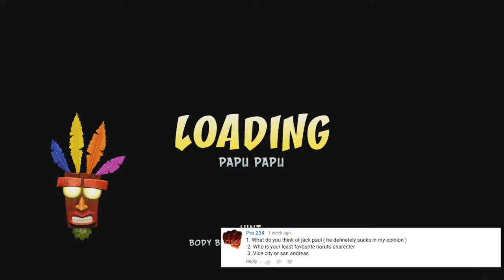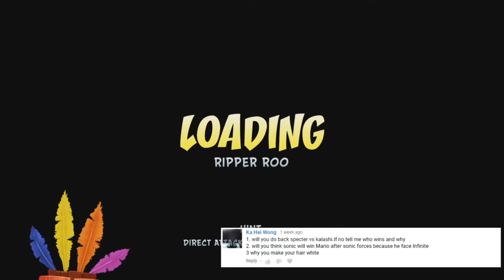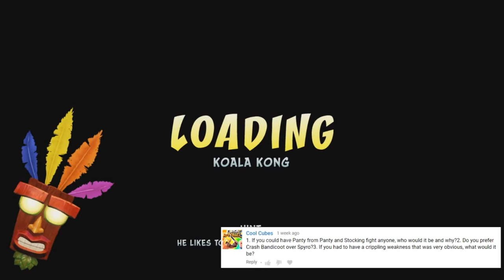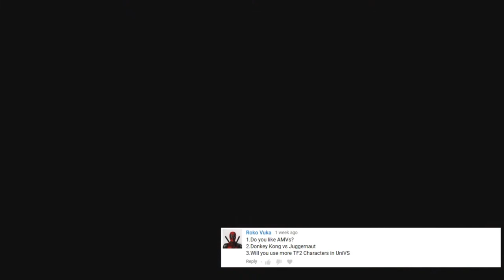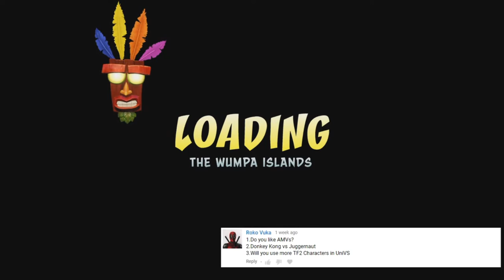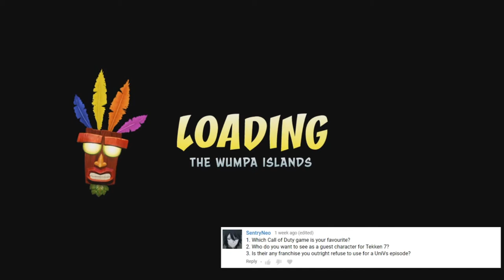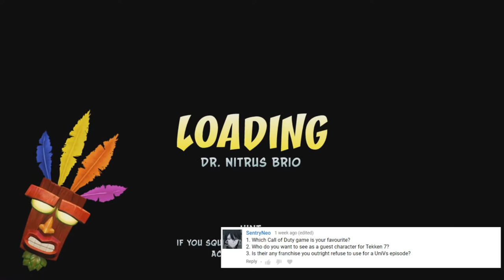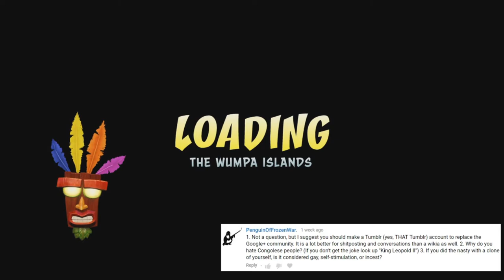LeopoldTheBrave Q&A #10 - Everybody hates Sakura